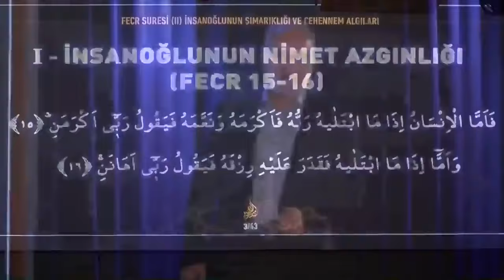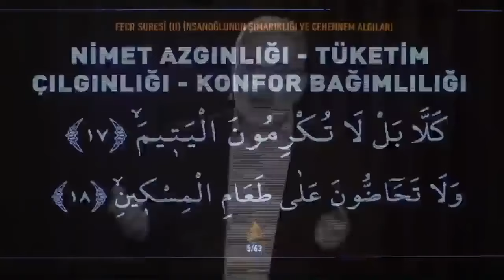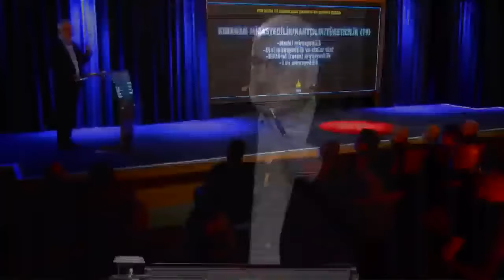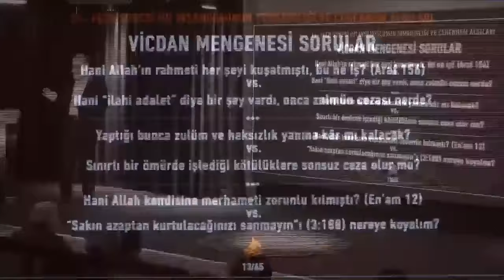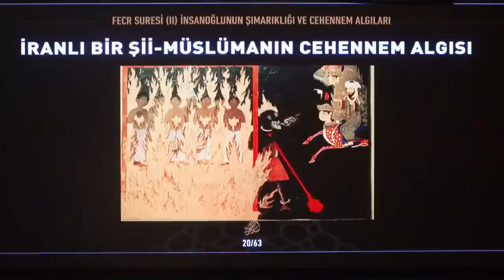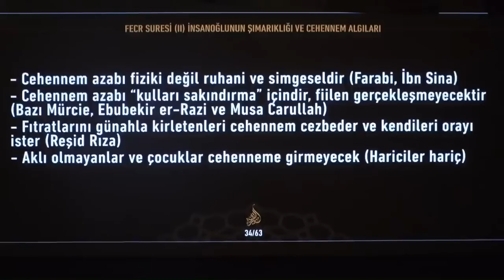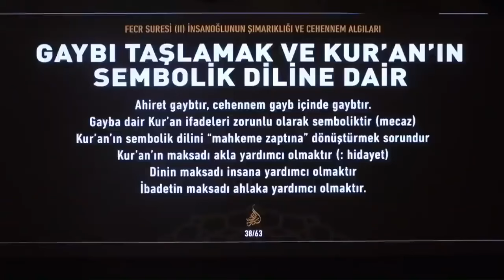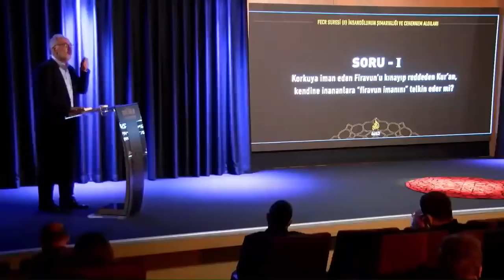Siretü’l Kur’an 31.Ders ''Fecr'' Suresi - Mustafa İslamoğlu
Siretü’l Kur’an 31.Ders Fecr Suresi:
''İnsanoğlunun Şımarıklığı ve Cehennem Algıları'' Dersi